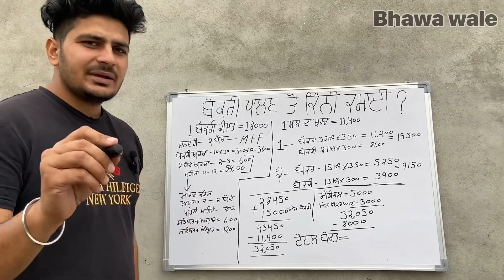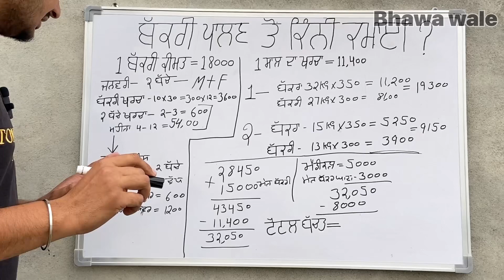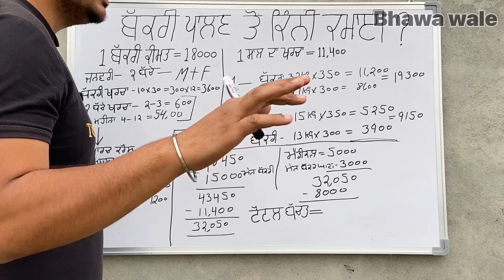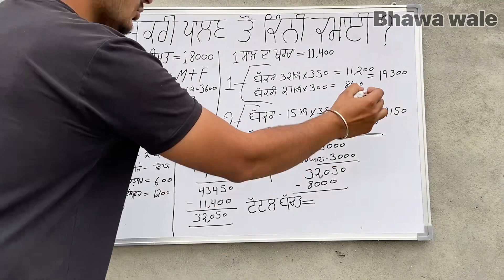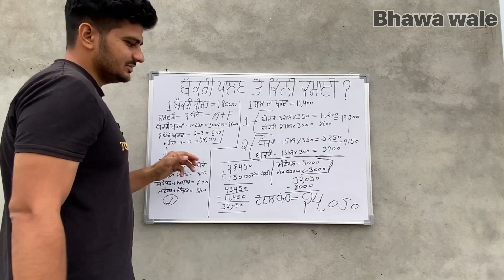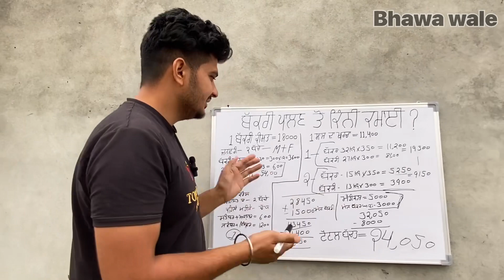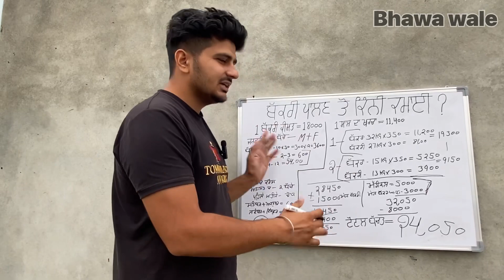ਘਰ ਚ ਲਗਾਓ ATM ਕਮਾਓ ਲੱਖਾਂ ( ਲੋਕ ਸਰਕਾਰੀ ਨੌਕ ਰੀਆਂ ਛੱਡ ਕਰ ਰਹੇ ਆ ਇਹ ਕੰਮ 👌👌